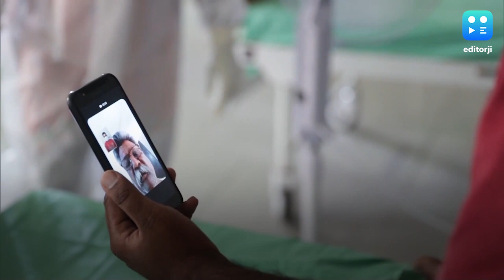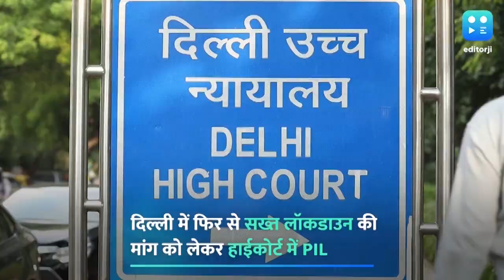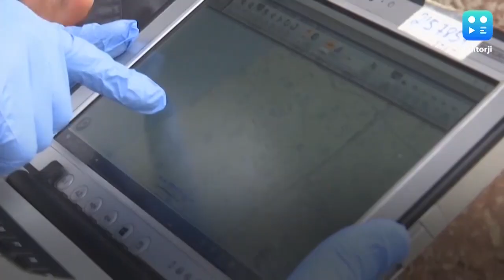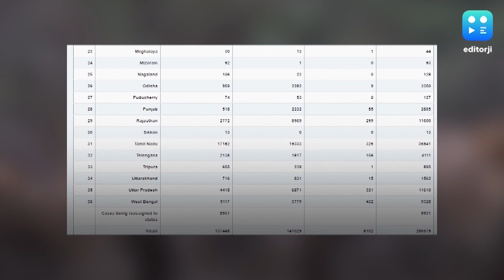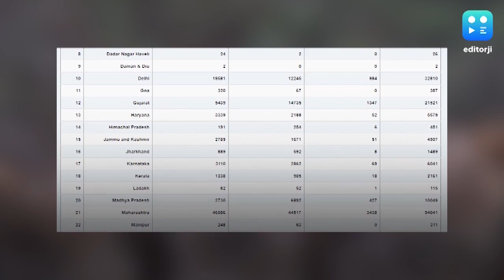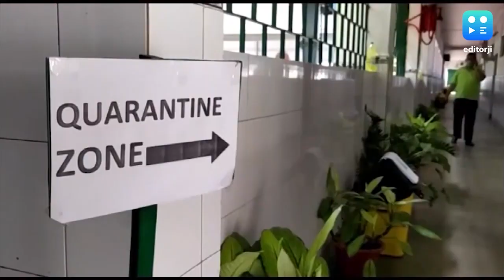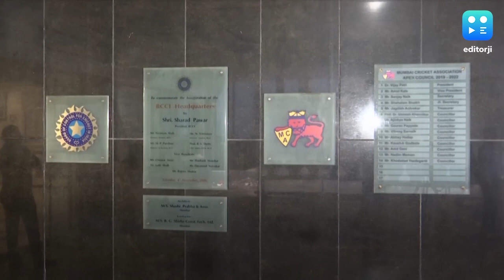जुलाई के अंत तक क्या दिल्ली को सच में होगी 1.5 लाख हॉस्पिटल बेड की जरूरत, देखिए विक्रम चंद्रा के साथ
भारत में कोरोना के मामले थमने का नाम नहीं ले रहे. गुरुवार को 24 घंटों में पहली बार 350 से ज्यादा लोगों की कोरोना से मौत हुई, जबकि एक बार फिर करीबन 10 हजार नए केस दर्ज किए गए. वहीं केंद्र सरकार कह रही है कि ऑल इज वेल. कोरोना का कोई सामुदायिक संक्रमण नहीं हो रहा और इससे तो 1% से भी कम आबादी ही प्रभावित हुई है. इससे पहले दिल्ली में कोरोना पर चल रही खींचतान के बीच सीएम केजरीवाल ने चेताया कि राजधानी में जुलाई के अंत तक ही 5 लाख लोग कोरोना से संक्रमित हो सकते हैं, और इसके लिए अकेले दिल्ली में करीबन 1.5 लाख हॉस्पिटल बेड की जरूरत होगी. तो क्या सच में दिल्ली को जुलाई तक 1.5 लाख हॉस्पिटल बेड की जरूरत होगी, देखिए विक्रम चंद्रा का विश्लेषण.